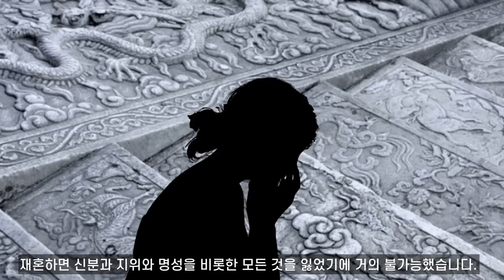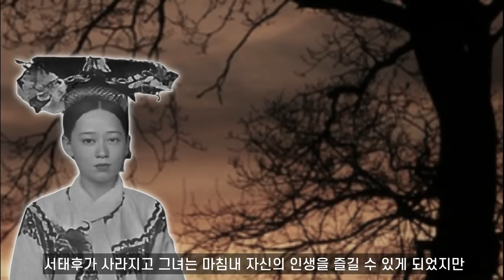서태후의 총애로 슬픈 삶을 살다간 자금성 비운의 프린세스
서태후의 지나친 총애(?)로 슬픈 삶을 살다 간, 한 아름다운 프린세스(건륭제 후손)에 대한 내용입니다.